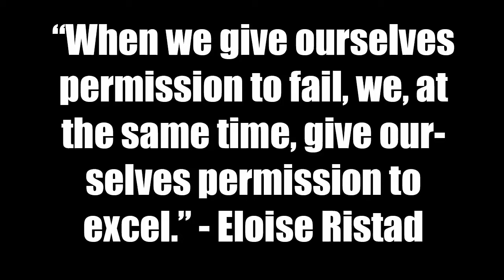COACH CARTER TRAILER MOITE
CNd jerjkfd,c vfm[
dS
d
vd
v
ds

vd
d
d
dvdvdv
d
vd
vvd
d